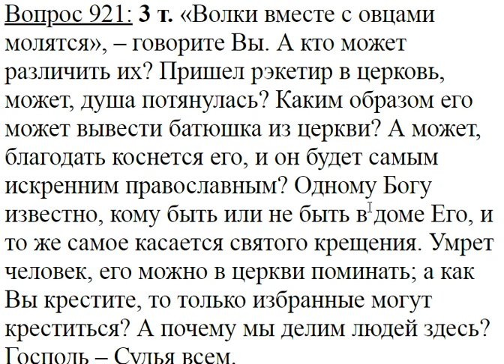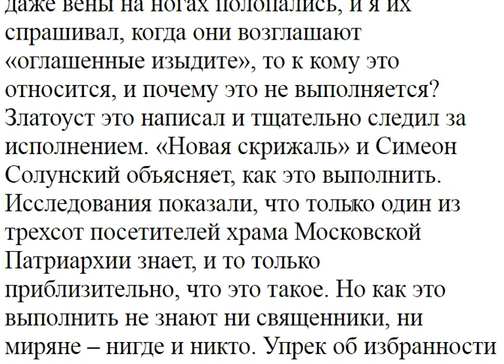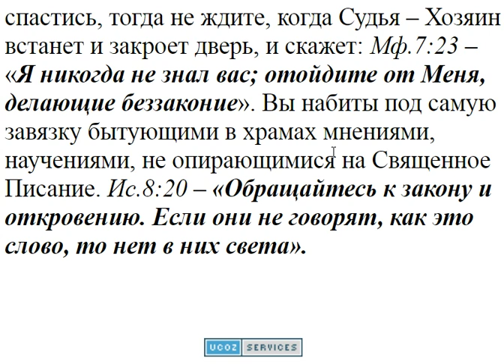921. Почему мы делим людей здесь? Господь Судья всем.